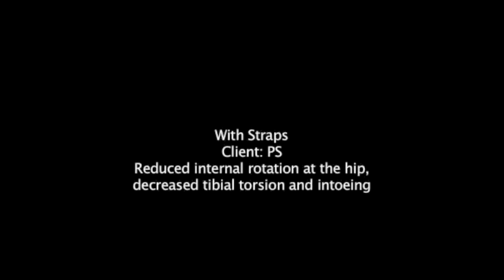Spiral Thigh Brace for Pigeon Toe Correction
See the Spiral Thigh Brace by Straps Australia used in the treatment of pigeon toe and joint hypermobility disorder.

Client PS has Benign Joint Hypermobility Disorder. Hypermobility Disorders are connective tissue disorders which cause increase tissue extensibility. They are characterized by  ligamentous laxity, a propensity for bruising, poor scarring, joint pain, greater incidence of growing pains, sprains and strains and many small bruises in various stages of healing in "high contact" areas such as shins and forearms. Client PS has good coordination however some children with hypermobility have poor coordination.

Client PS was 9 years old at the time of the footage. He had a profoundly pigeon toed gait with walking and running. His parents were concerned for his safety in playground activities because he was tripping over frequently when running at speeds. The child was concerned that the feet position was affecting his sporting performance and he was also feeling self conscious of the way he walked as he was getting older. He was more tired at the end of the school day than his peers and was complaining of pain in his shins at night. PS has ligamentous laxity in the hips causing excessive internal rotation of the hips. He also had weak gluteus medius muscles, tight hamstrings and over-pronated (flat) feet.

The Spiral Thigh Brace was recommended in conjunction with a specific program of core and pelvic stability exercises, lower limb strengthening and proprioceptive exercises to assist in correction of the pigeon toe gait. With the Spiral Thigh Brace insitu, PS's legs are in a more neutral position and the feet are orientated in a more parallel fashion (less pigeon toed). In use of the brace for musculo-skeletal disorders, the Spiral Thigh Brace is worn 4-5 hours a day in the period of the day when the child is most active, for a period of months. The principle behind this is that regardless of how many exercises a child does to strengthen the hips, they have already developed an ingrained gait or pattern of walking. The brace provides biofeedback to assist the child to create new motor "memories" and become accustomed to a new, more biomechanically efficient, pattern of movement for walking and running. Client PS wore the Spiral Thigh Brace for 3-4 months. He maintained the improvement after ceasing use of the brace.

To learn more about conditions and the unique Spiral Thigh Brace ™